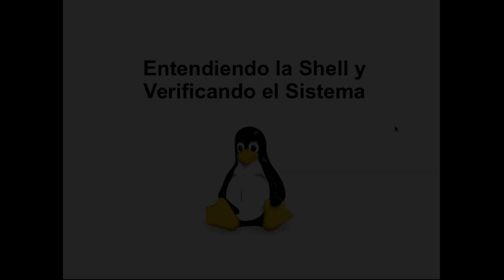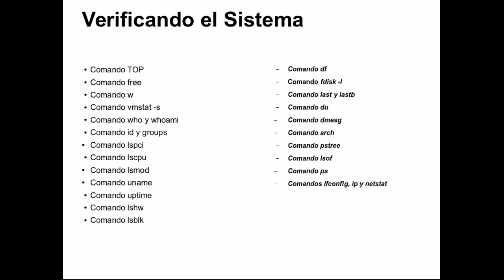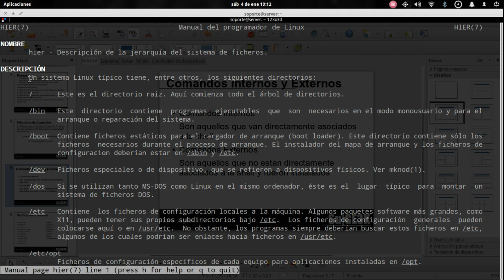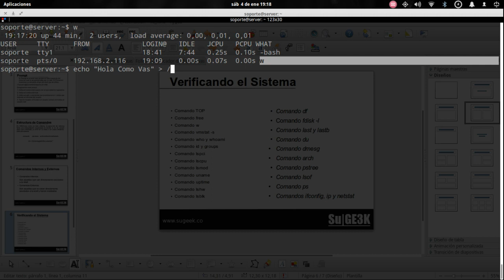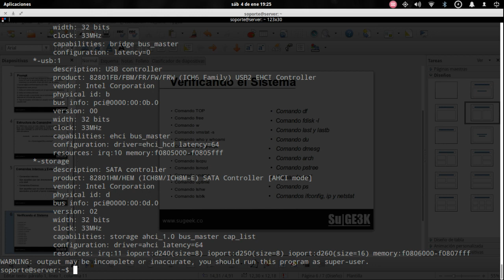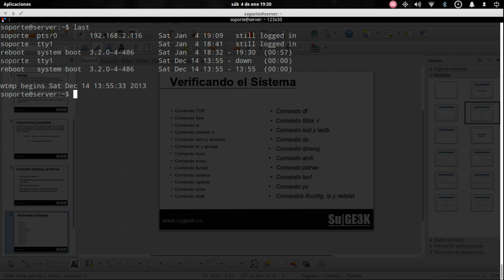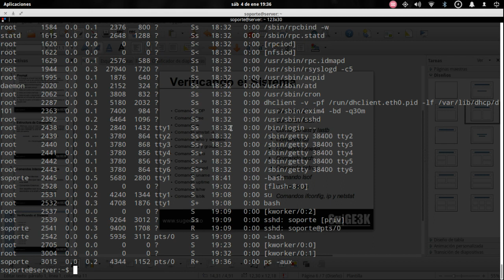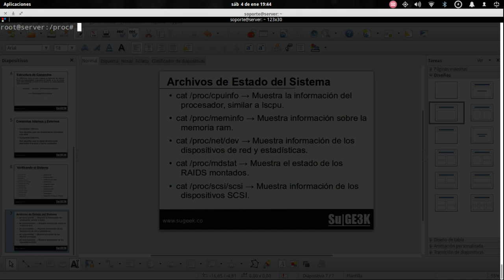Curso Básico GNU/Linux Capitulo 4: Iniciando el Trabajo